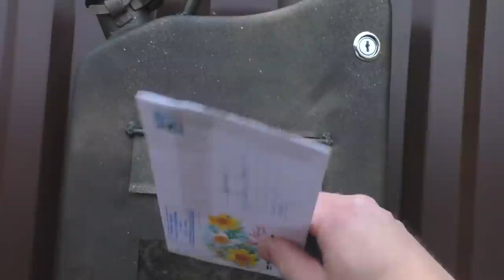Такой самоделки ты еще НЕ ВИДЕЛ!Нестандартное решение!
Всем привет! Сегодня хочу поделиться с вами идеей ,как из старой ржавой канистры можно сделать реально полезную вещь!